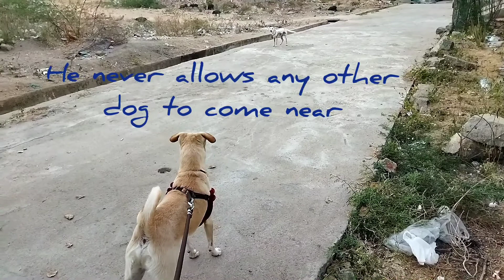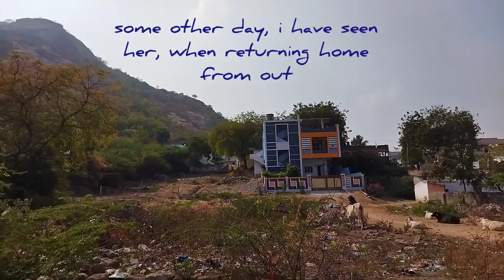stray puppy wanna make friendship with us🐾🐾🐕 ||MunnaTheIndianDog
she lives near my house, she is so friendly and lovely too